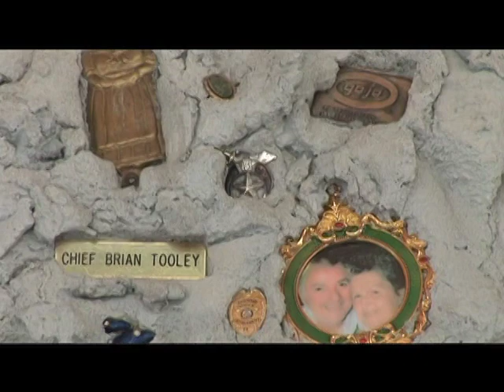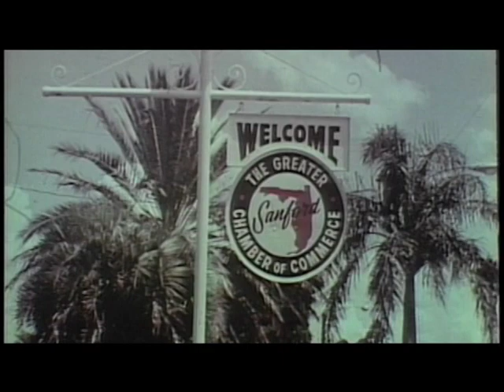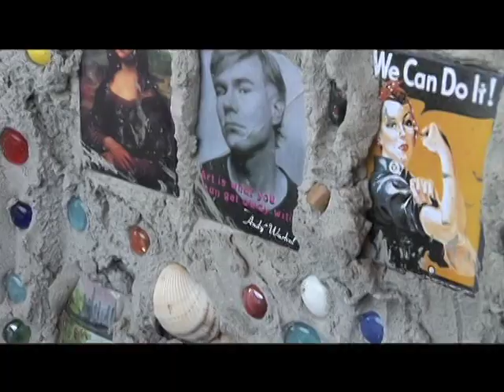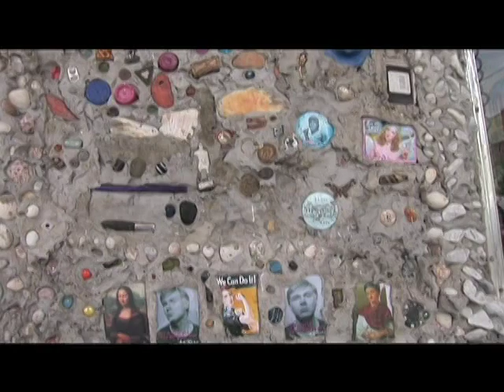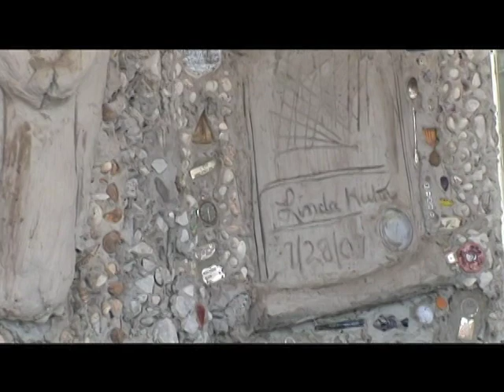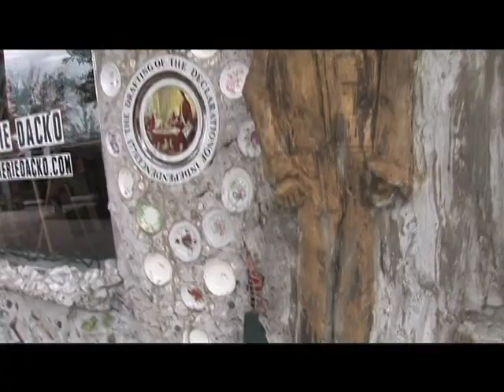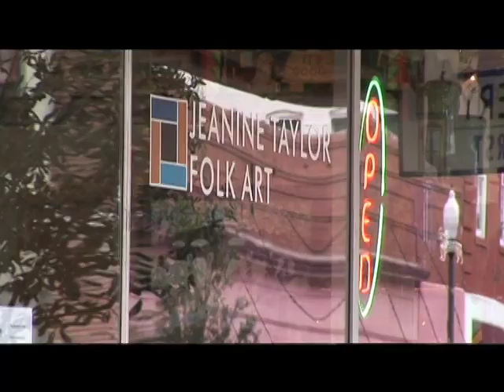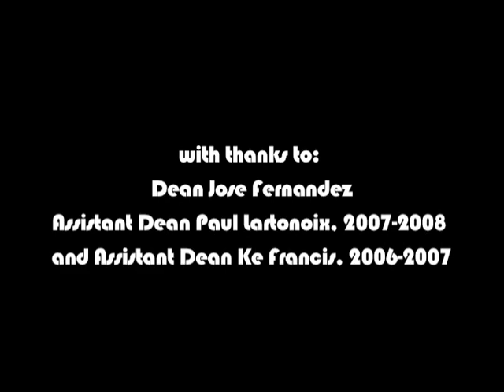Sculpting History: Mr. Imagination's Sanford Memory Wall at Jeanine Taylor Folk Art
Jeanine Taylor Folk Art has specialized in Southern Contemporary Folk Art since 1997.